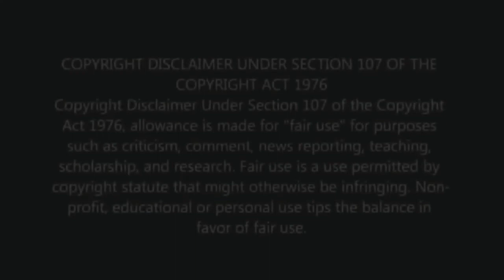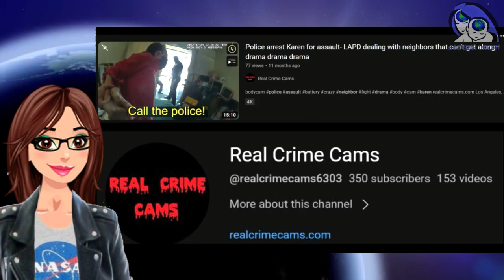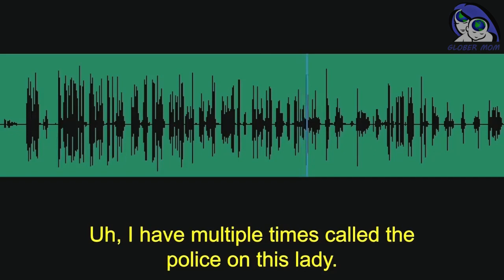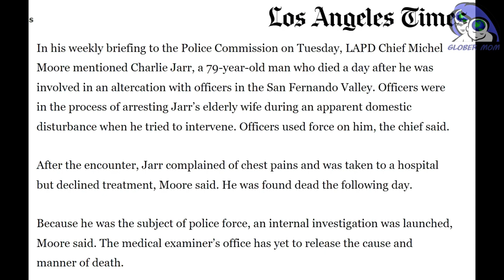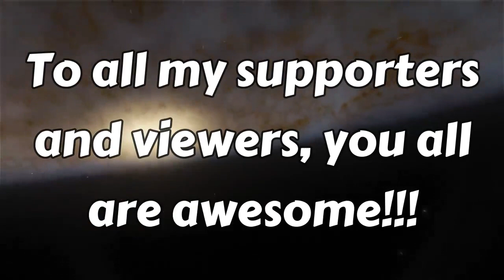Woman Slaps Man For Talking To Tow Truck Driver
I want to thank all my Patrons and Channel Members for your continued support! YOU ALL ROCK!
Opening/Closing Music:
Epicness By (Anwar Amr)